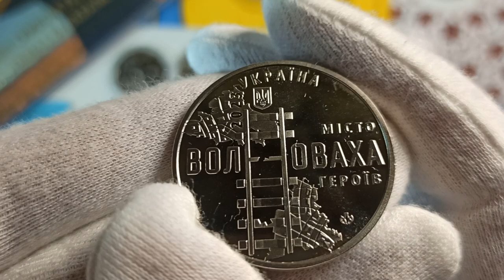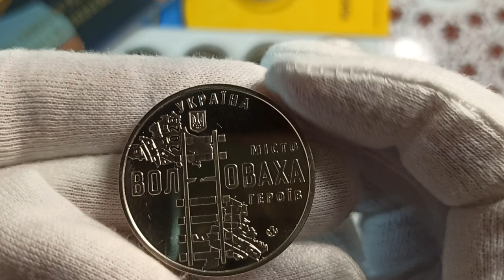Пам’ятна медаль "Місто героїв – Волноваха"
серія пам'ятних медалей "Міста героїв"